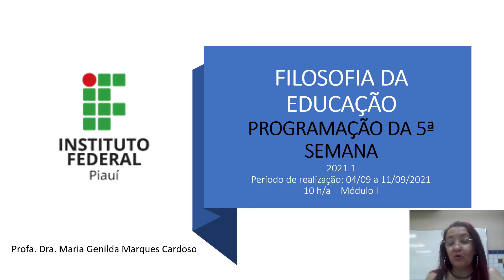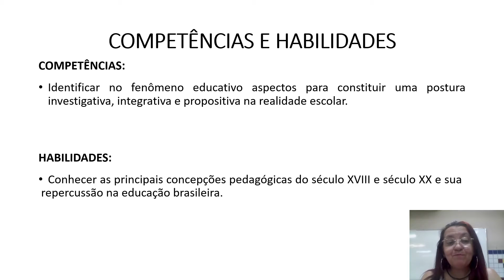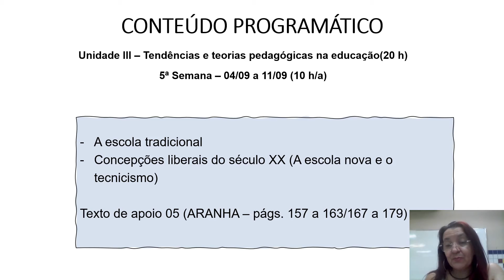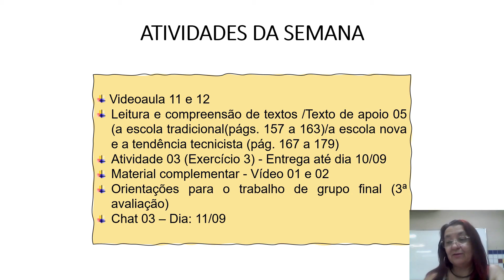Apresentação - Semana 5 (Filosofia da Educação) - Prof(a). Dr(a). Maria Genilda